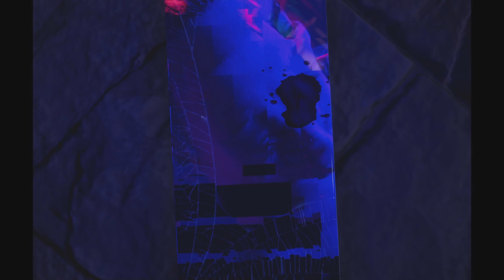SaintsRow Ps5, Campaign gameplay pt1.4K.